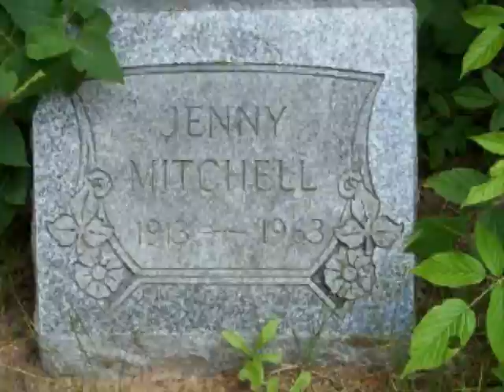Reg Keating - Men on white horses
Written, produced and sung by Reg Keating.